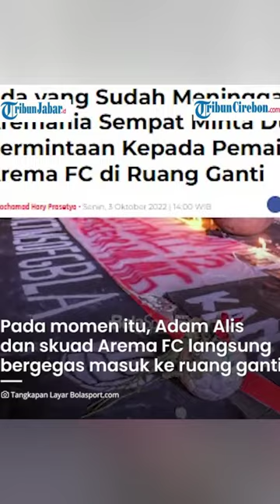Kesaksian Adam Alis, Aremania Meninggal di Pelukan & Minta Air Hingga Oksigen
TRIBUNJABARVIDEO- Adam Alis lihat Aremania merintih minta air & oksigen, syok saat korban meninggal di pelukan pemain. (*)

Reporter: Agung Tri Laksono | Editor: Panji Anggoro Putro
Video Produksi: Tribun-Video/Tribun Jabar | Penyunting: ery chandra